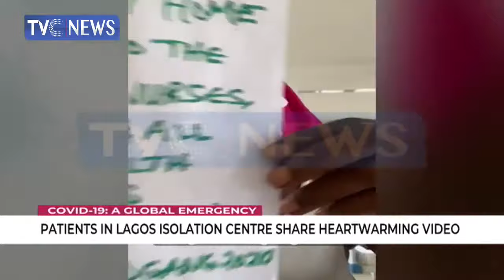COVID-19: Patients in Lagos isolation centre share heart warming video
It's Day 3 after lockdown imposed by the federal government  on Nigeria's commercial nerve centre, Lagos and its capital Abuja to curb the spread of the Coronavirus. The number of cases still continues to rise.